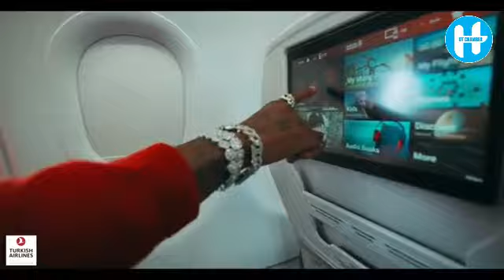NEW Diamond Platnumz New Music On The WAY Special For Tanasha Donna